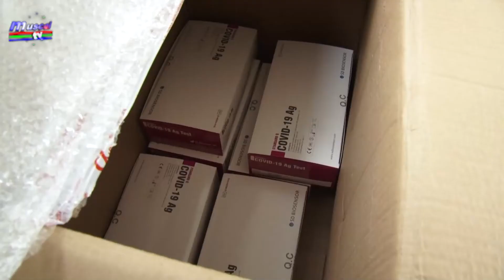Jurnal MUSCEL TV 09 02 2021 Testarea anti-Covid în școli și grădinițe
Revenirea copiilor la școală a adus mai multe noutăți. Una dintre ele o reprezintă testarea elevilor pentru Covid. Părinţii vor trebui să îşi dea acordul cu privire la testarea anti-COVID a copiilor în unităţile de învăţământ, iar pentru aceasta există un formular special. Este vorba despre teste rapide antigen, care se vor face în cazul în care se constată că elevii sau profesorii prezintă simptome. Semnarea formularului sau testarea copilului nu sunt însă obligatorii.